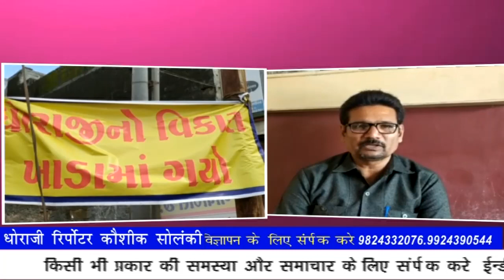ibn news vadodara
धोराजी नगर में बारिश के बाद विविध विस्तारो में रोड रास्तों की बनी बिस्मार हालत